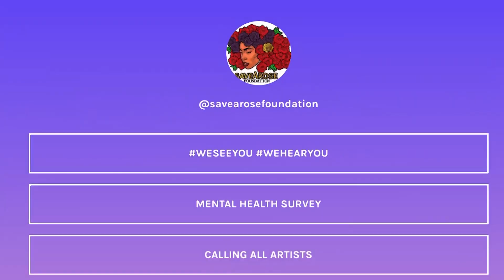Family of Amber Rose Isaac honors her life with activism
A Bronx man was galvanized by the death of his long-time partner, who died in childbirth. He has turned his grief into advocacy.